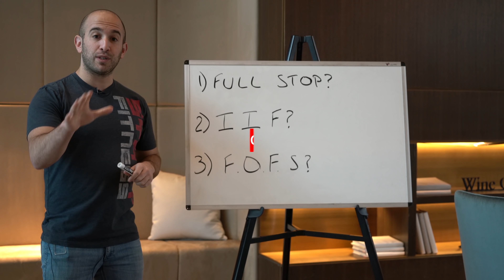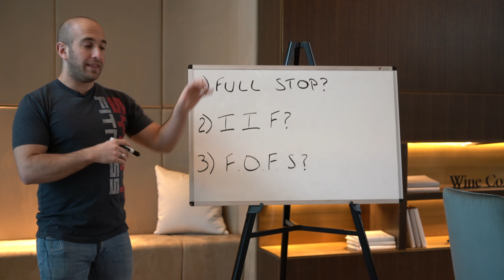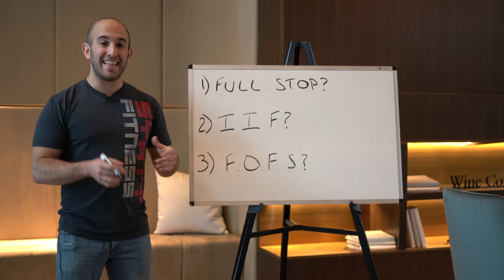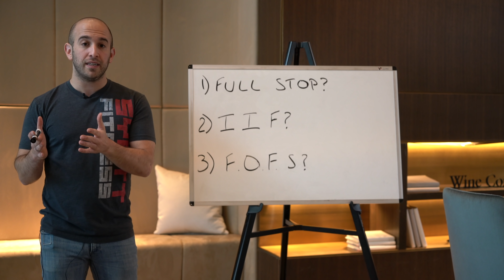What Happens When You Stop Intermittent Fasting?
But listen.